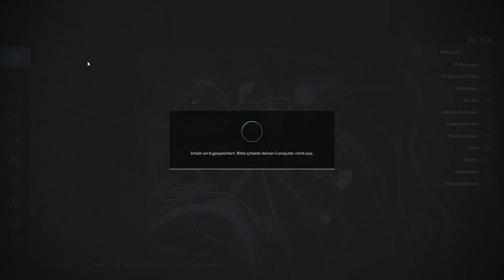LS22 - Die neuen Missionen! - Tipps und Tricks - Was muss man tun? - Welche lohnt sich?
Welche der neuen Missionen lohnt sich am ehesten? Was muss man wissen um diese einfacher abschließen zu können?

LG Iltis ;)

Mein Equipment:
Lenkrad:

Spenden an:
Bitcoin [BTC]:
bc1quw34yg5es2r24jzf63zqlk3v6ttcs9qe4psc4k

Monero [XRM]:
4791V7GPRkaADSsYReHYoo6GGuLr9p2Z1gdRYeW6LgZPbg9fWvgpvUR16hTPzhQiS8PrsrDxUssXpF7LNN925H7YRsjFXGt

Ripple [XRP]:
ranh72exng21ZgVChDZsqLNjauCA2QXg17

Cardano [ADA]:
Ae2tdPwUPEYweiJ47YhhzrvWvLE5aFF1gA2m7SS3yFu39pEaQBQQWei2HSM

Ethereum [ETH]
0x4234F9d771297A2b0970cAe5D38E206B491eBDb6

VeChain[VET]
0xc38C06d546a68c87Cb976882a3b2AEeC98242E26